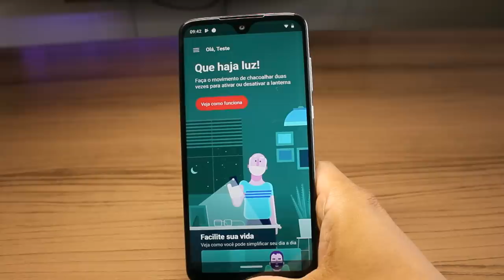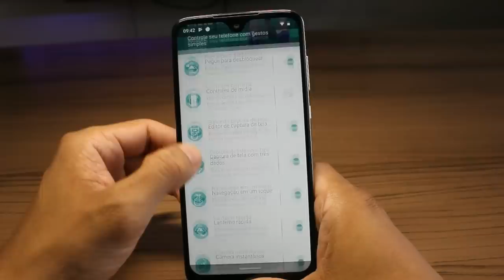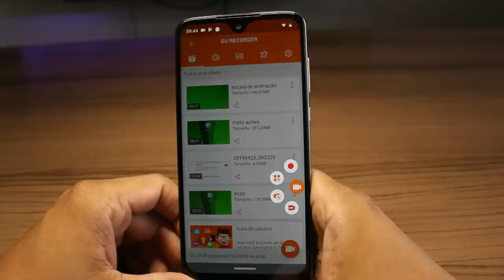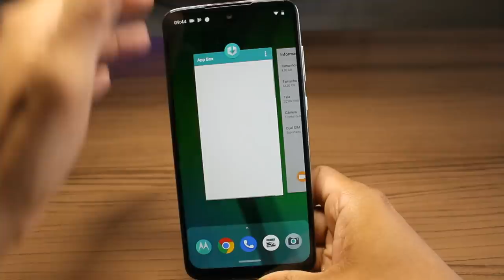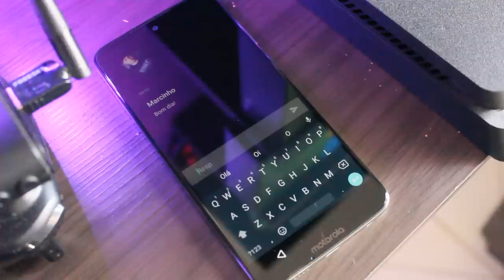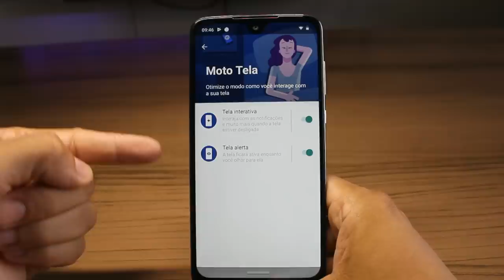Que louco! MOTO AÇÕES da linha Moto da Motorola